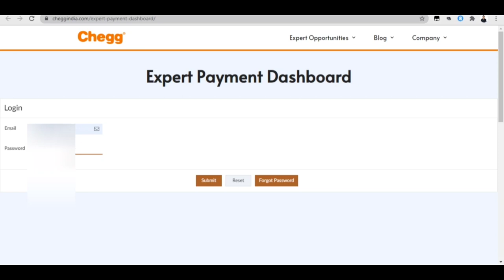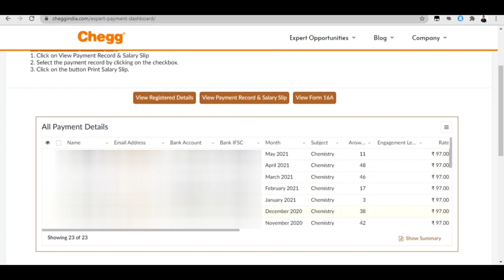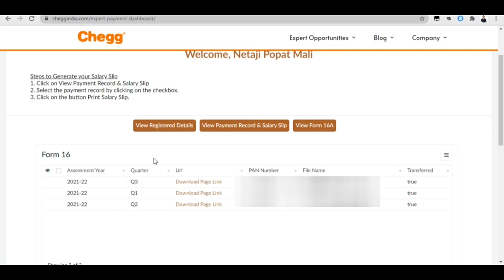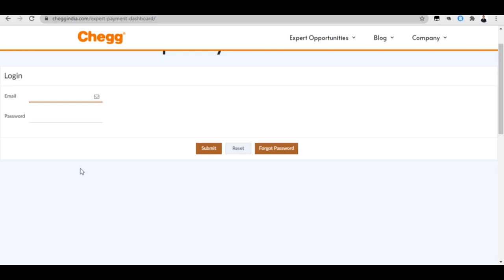How to download Chegg form 16A|Chegg india earn money|ItsNetaji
on Cheggindia

To see details click on following link..

For Marathi reader,  listen the most famous  book by V. S. Khandekar,  "Amrutvel"अमृतवेल  in marathi here

Buy.
One by wacom Pen tab (My pen tab)

One by wacom Pen tab

Other pen tab